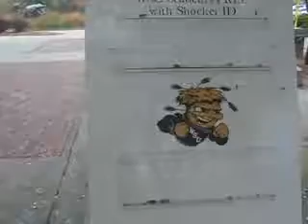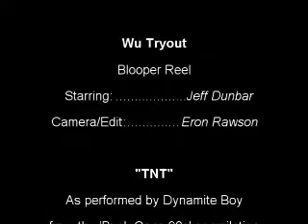Wu Tryout Blooper/Outtake Reel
So i took some of the silly moments that we left out of the Feature Package. Threw some badass music to it! It's not supposed to be synched up with the music, but in some parts he's real close, which makes it damn funny!